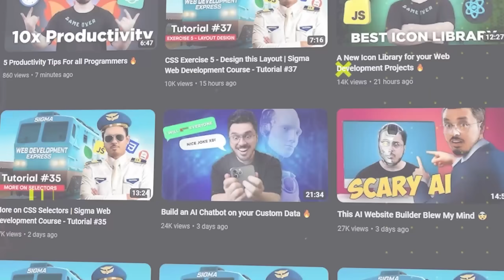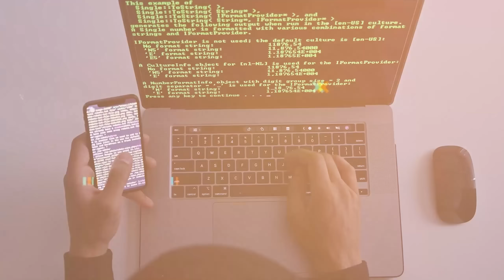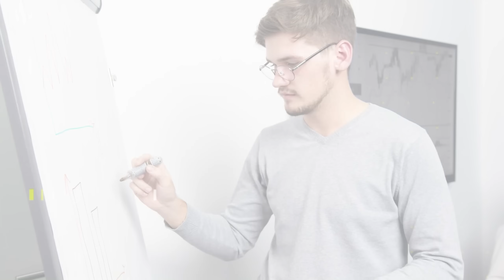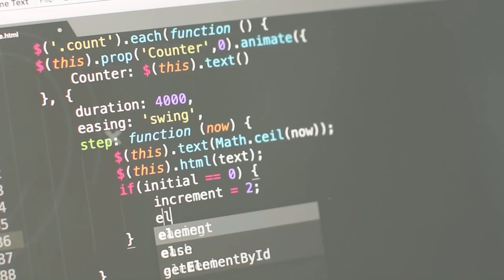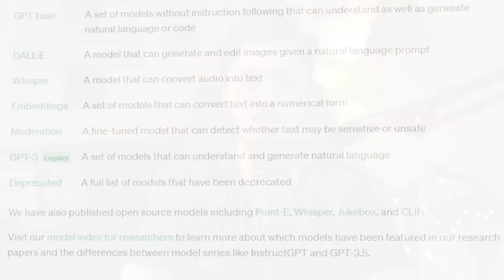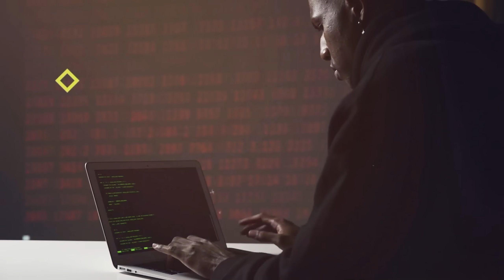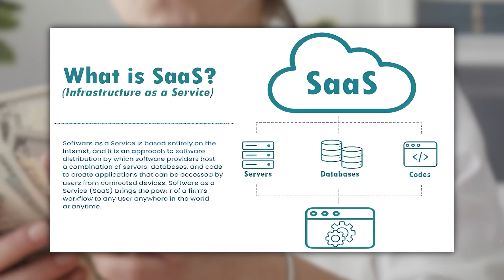5 Tools Every Programmer Must Use (10X Profits!) 🔥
Download WPS Office - Best FREE alternative to Microsoft Office, Download for Windows, Mac & Mobile